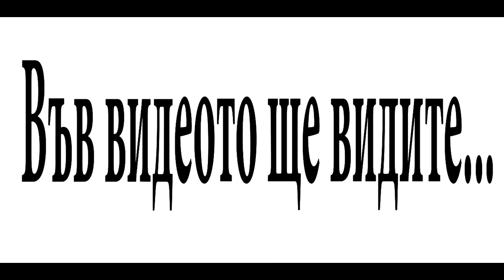ПЪСТЪРВА ОТ РАЯ?!/РИБОЛОВ НА ПЪСТЪРВА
РИБОЛОВ НА ПЪСТЪРВА
Риболов на най-красивите пъстърви в Бъгария!/Хванах, най-красивата пъстърва в живота си?!

ТАКЪМИТЕ КОИТО АЗ ИЗПОЛЗВАМ СА:

ПРЪЧКА ►►  SAKURA TSUBAKI TROUT GAME

МАКАРА ►► LUMA FD

БРЕЙД ►► SAKURA SENSIBRAID 8X

КАРАБИНКА ►► SAKURA

►УСПЕШНАТА ПРИМАМКА ОТ ТОЗИ ИЗЛЕТ◄
                  ►► SMTIH LTD - PURE ◄◄